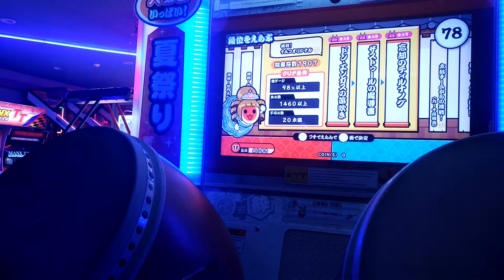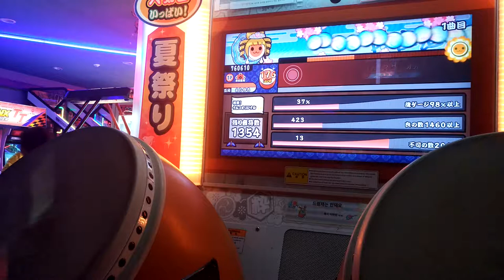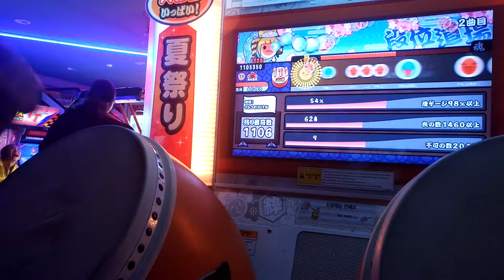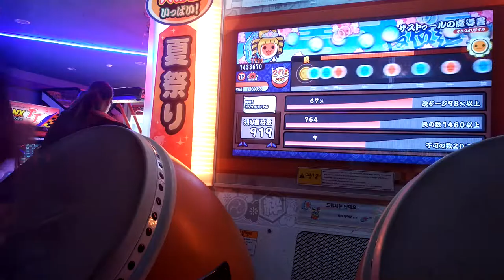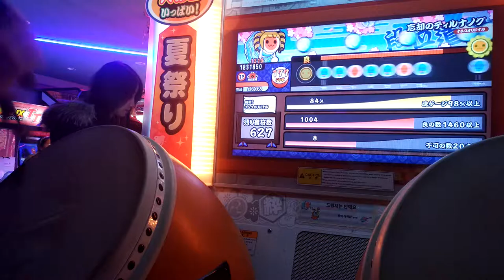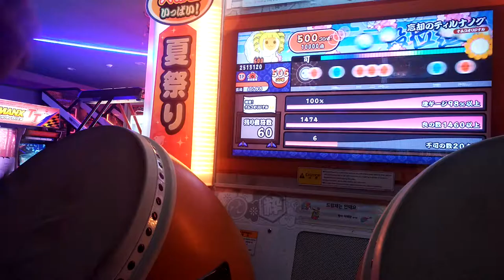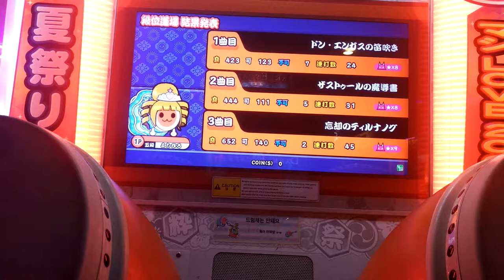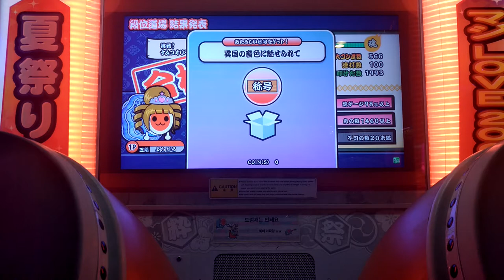[太鼓の達人 イエロー] 挑戦！ナムコオリジナル① 赤合格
ええ？